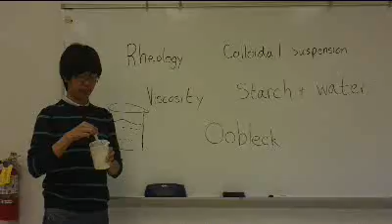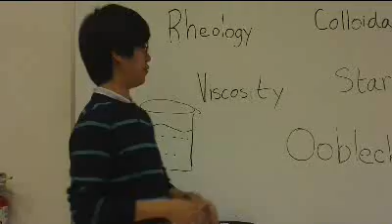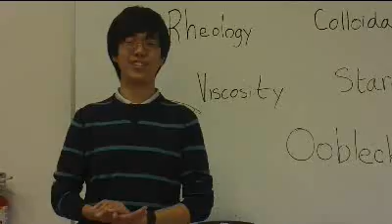Non-Newtonian Cake (Ep.1 by Science Outreach Program)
A quick episode of the Science Outreach Program to show how a Non-Newtonian fluid behaves. But to make it a bit more interesting, let's see what happens when you try to make a cake out of this fluid...